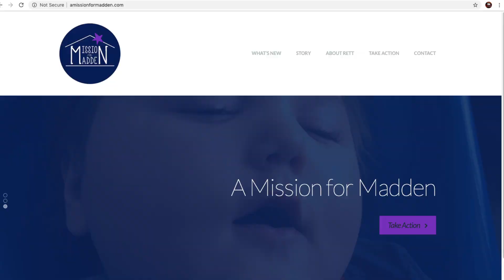Rett Syndrome Awareness Fundraiser/Football Game